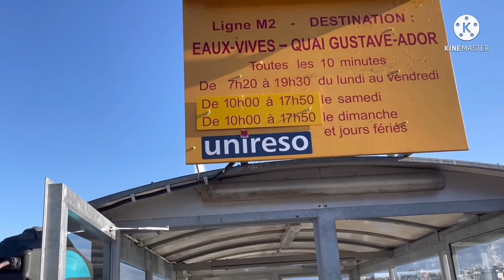Paulit ulit na sumakay ng bangka😊 |Maricel Merculio Vlog